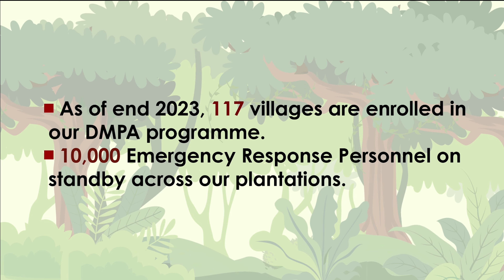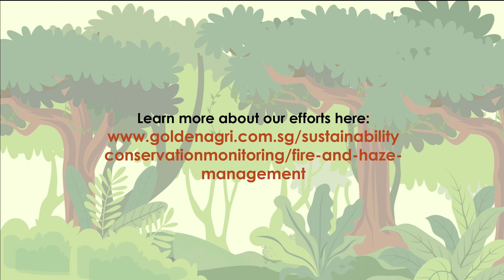Ways we empower the community: DMPA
From providing fire-fighting knowledge to using the GeoSMART app for rapid detection of fire hotspots, our Desa Makmur Peduli Api (DMPA) programme equips communities across our operational areas with the skills and tools to prevent fires proactively. 🚒💪

DMPA is just one of the many ways we empower the communities and pave the path towards fire-free communities.

Mulai dari memberikan edukasi terkait pemadaman kebakaran hingga menggunakan aplikasi GeoSMART untuk deteksi dini titik panas kebakaran, program Desa Makmur Peduli Api (DMPA) kami membekali masyarakat di seluruh area operasional Perusahaan dengan keterampilan dan alat untuk mencegah kebakaran secara proaktif. 🚒💪

DMPA hanyalah salah satu dari banyak cara kami memberdayakan masyarakat dan membuka jalan menuju komunitas yang bebas dari kebakaran. Temukan lebih lanjut tentang upaya kami di